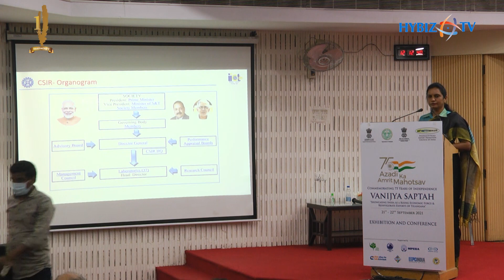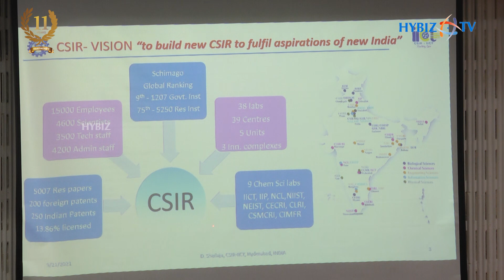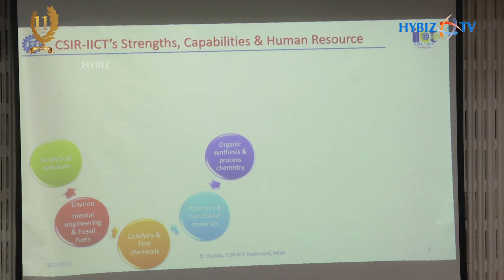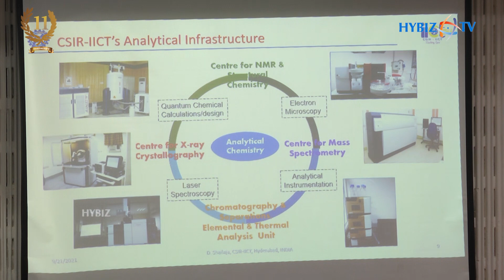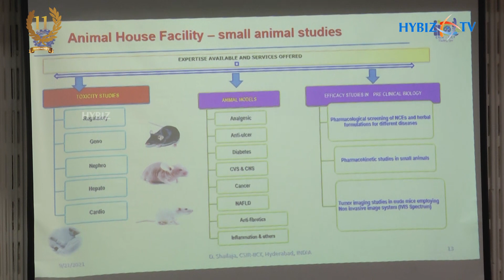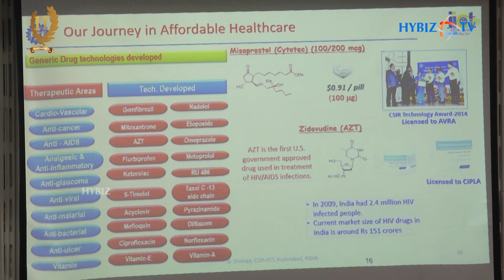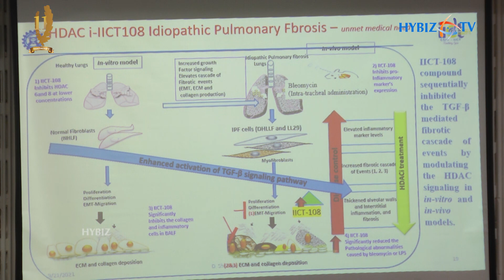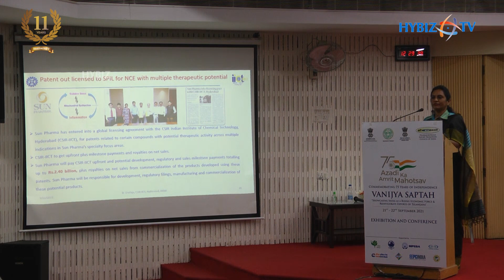Dr Shailaja at Vanijya Saptah Exhibition and Conference || Hybiz tv